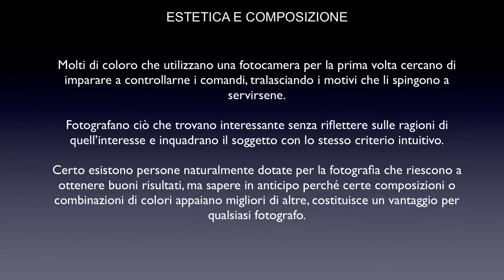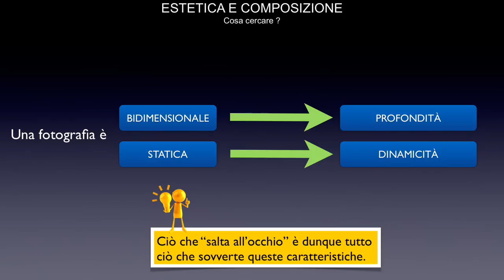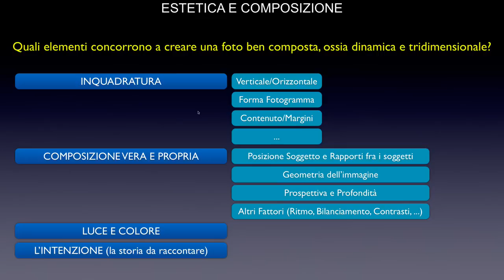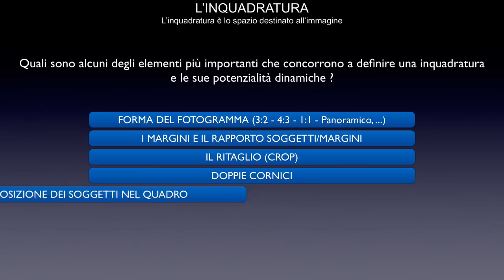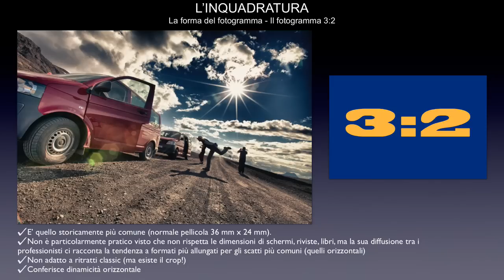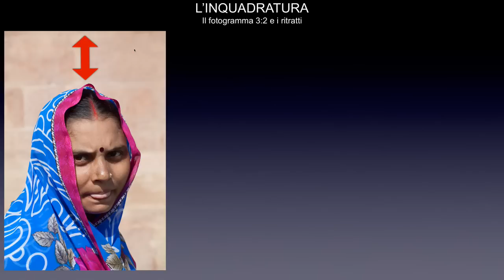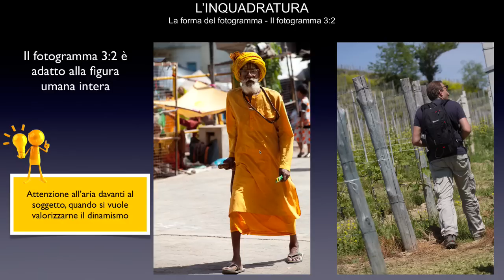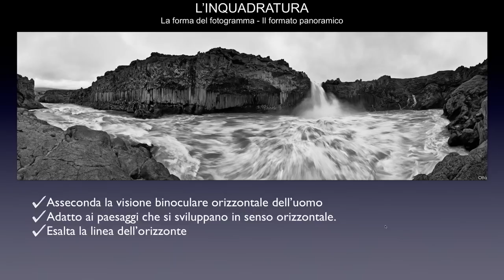WORKSHOP ESTETICA E COMPOSIZIONE FOTOGRAFICA - PARTE 2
Un workshop di approfondimento specifico sulle tematiche della estetica e della composizione fotografica. Obiettivo del corso è insegnare quali sono i meccanismi del nostro cervello per i quali una immagine diventa più significativa di un'altra e comportarci di conseguenza nello scegliere come inquadrare la scena che ci interessa fotografare.

Contenuto
Molto ma molto di più della "solita" REGOLA DEI TERZI !

Pre-requisiti
Nessuno. Il workshop può essere propedeutico ad un corso base di fotografia o esserne completamento.
Il workshop parla di estetica e composizione, quindi è utile anche per scattare immagini con cellulari o macchine fotografiche compatte.